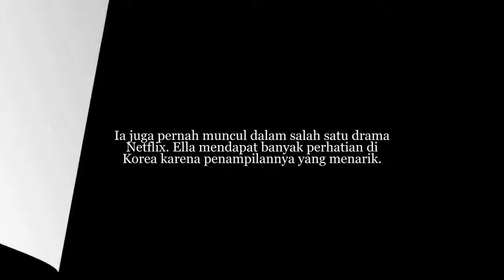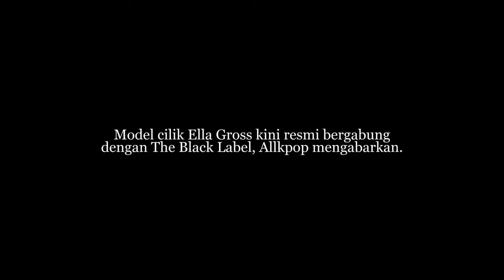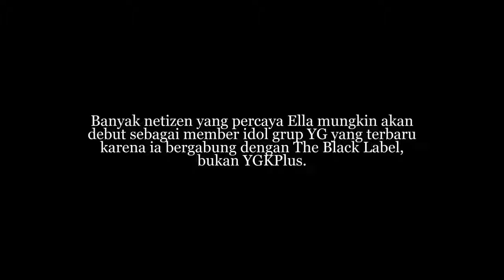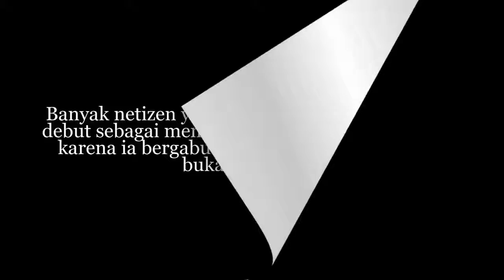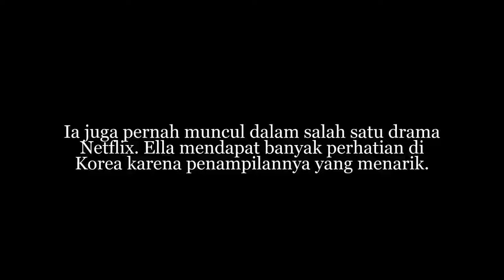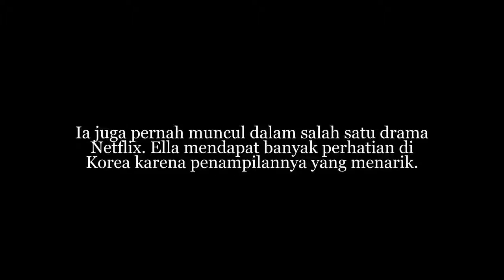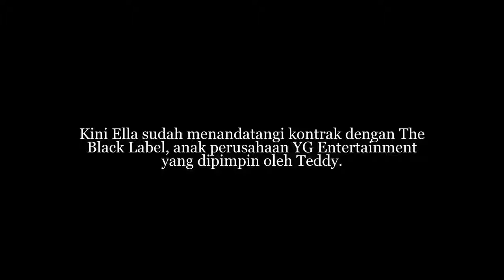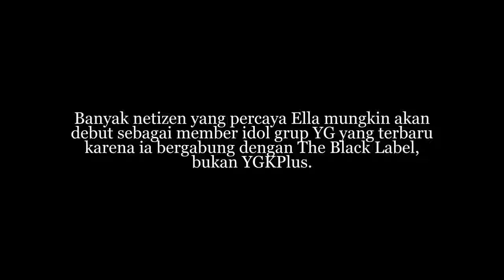Gak Kaya Bowo, Model Cilik Ini Sudah Dikontrak Perusahaan Black Label Ternama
Gak Kaya Bowo, Model Cilik Ini Sudah Dikontrak Perusahaan Black Label Ternama Model cilik Ella Gross kini resmi bergabung dengan The Black Label, .